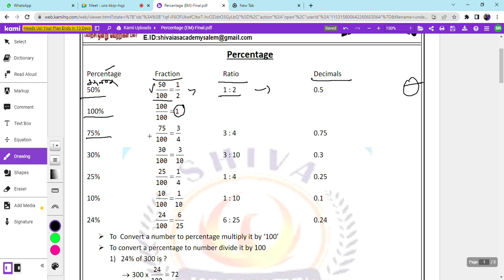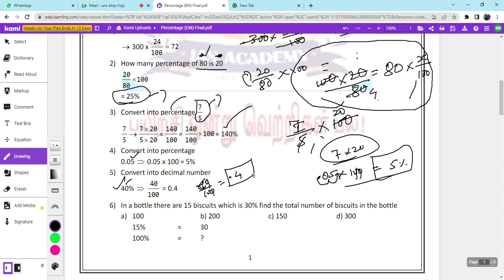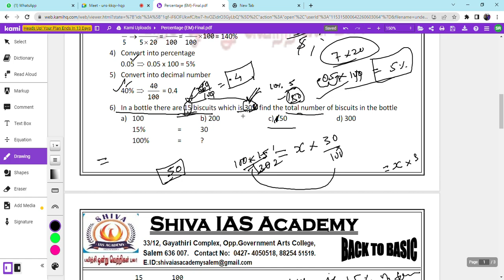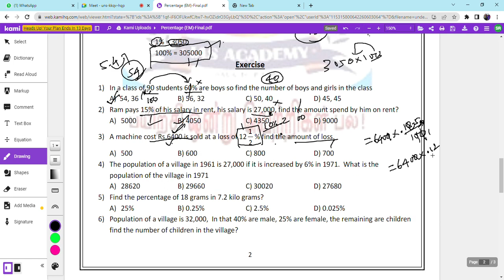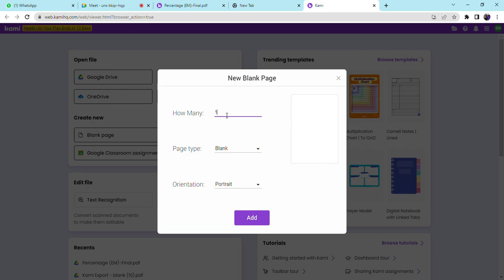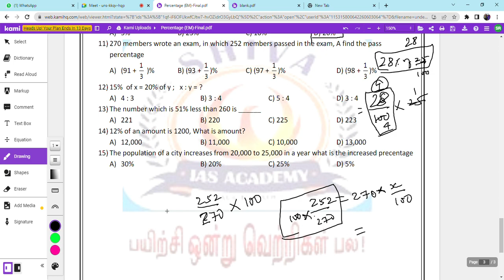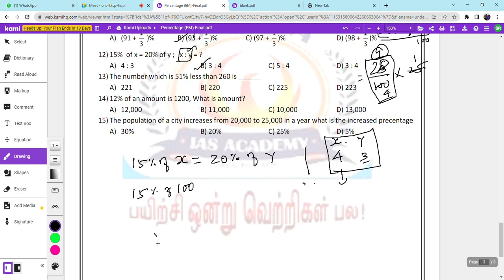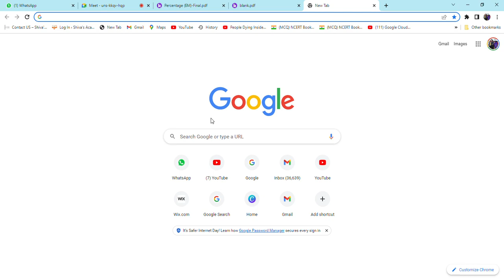BM 26 | சதவீதம் | Percentage Part-3